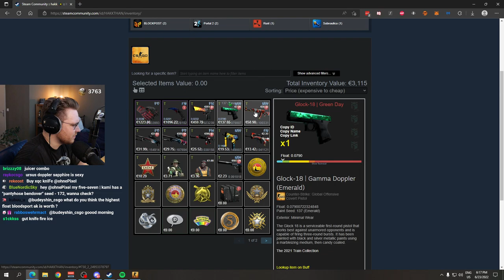ohnePixel review my inventory v2 (6000$)